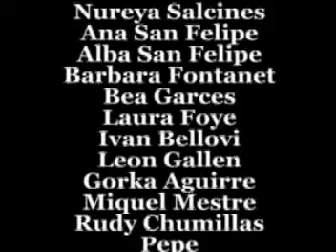animacion Markos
proyecto suspendido